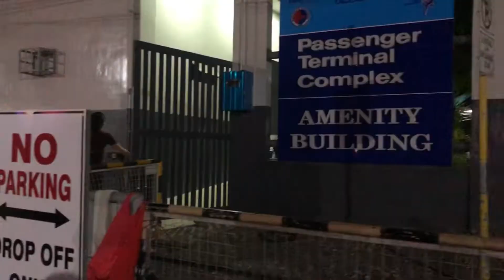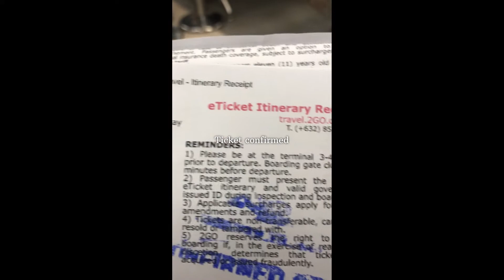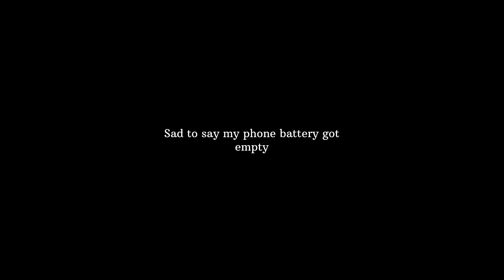2go Amazing Accommodation experience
My first time in tourist accommodation in 2go Cargo ship. And it was a bit roller coaster ride. But at the end I’m still grateful for this. ❤️